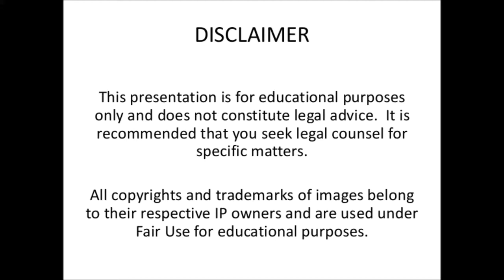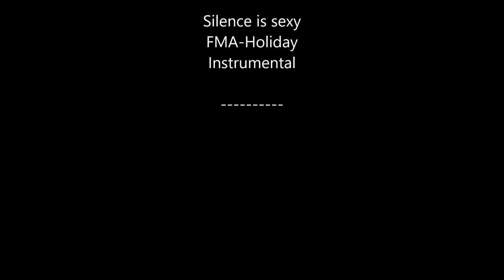Stuck in a jam for your recruitment!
Are you in of a Talent Acquisition Specialist!  This guy could be the guy to be the part of your recruitment team.